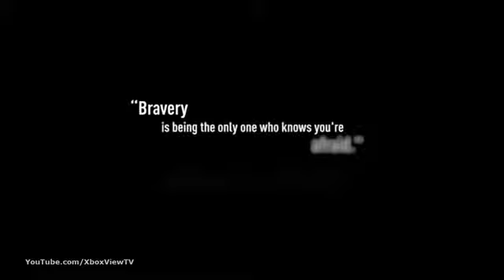Operation Flashpoint Red River - Live Action Debut Trailer HD2256